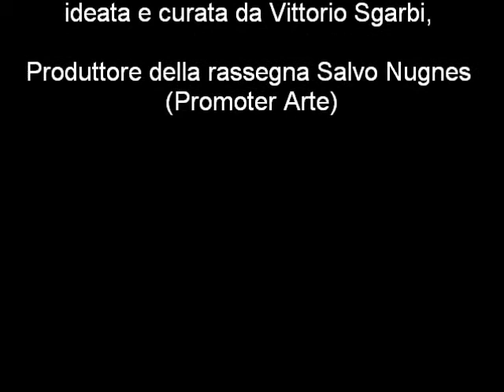"Spoleto Arte" - conferenza stampa - Roma 24 giugno 2014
Conferenza Stampa presentazione di  «Spoleto Arte», la rassegna di arte contemporanea ideata e curata da Vittorio Sgarbi.
Produttore della rassegna Salvo Nugnes  (Promoter Arte).
Al tavolo dei relatori Vittorio Sgarbi - Salvo Nugnes - Josè Dalì
Servizio a cura de "Ilprofumodelladolcevita.it" magazine di cinema, cultura e spettacolo.